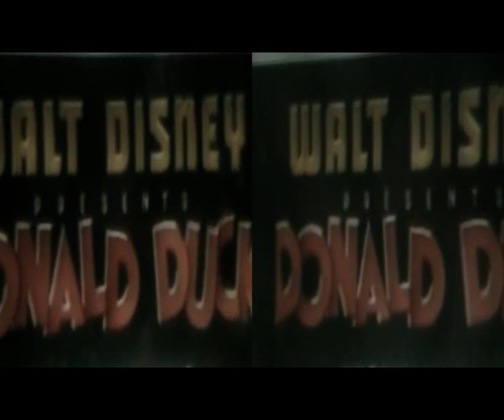3D Anaglyph Classic1941 W.Disney [by Sergio Conegliano]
3D Anaglyph Classic1941 W.Disney [by Sergio Conegliano] thru